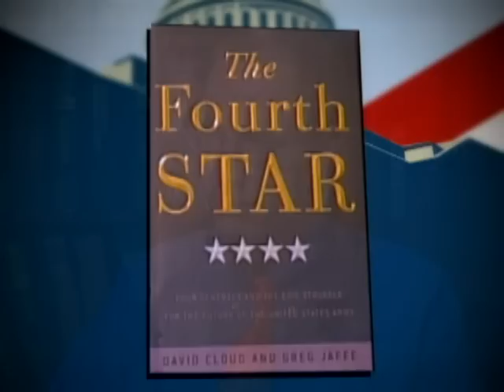Unplugged: Future Of The U.S. Army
Bob Schieffer spoke with Washington Post Pentagon Reporter Greg Jaffe about his new book "The Fourth Star: Four Generals and the Epic Struggle for the Future of the United States Army" and the road ahead for U.S. troops in Afghanistan.